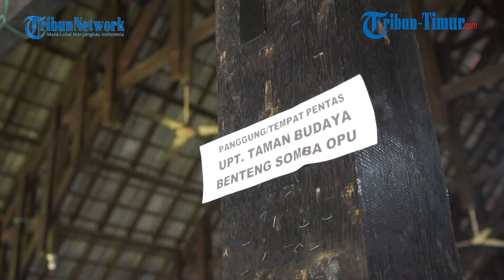WORKSHOP SENI MUSIK DAN TARI DAERAH SULSEL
Benteng Somba Opu
21-22 Juli 2022

(TRIBUN-TIMUR.COM)